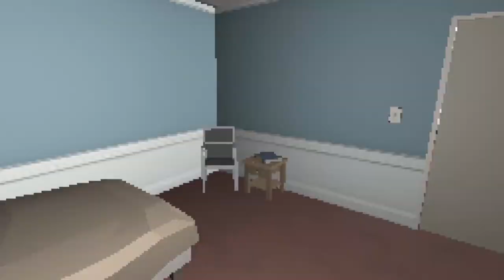TIME TO SLEEP - go to bed